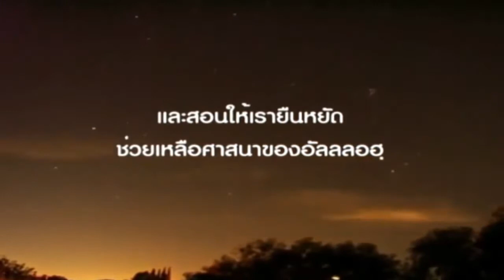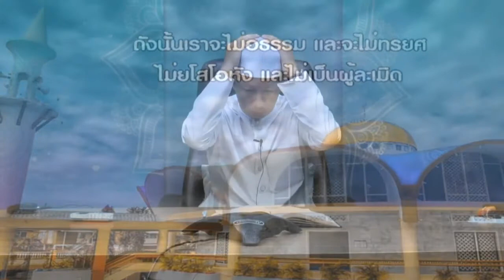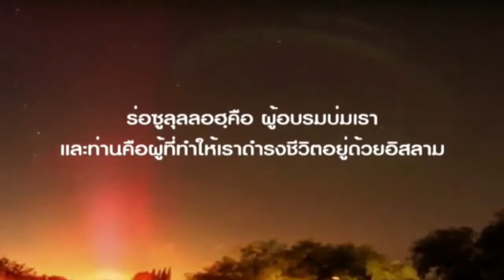[EP.3]“รู้จักหะดีษเฎาะอีฟ” l 20-3-2563 l อาจารย์มุคลิศ ดอเลาะ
รายการ “สุนนาตีย์” สุนนะฮ์ของฉัน
อาจารย์มุคลิศ ดอเลาะ

ซีรี่ย์รู้จักประเภทหะดีษ
- ศุกร์ 6 มีนาคม 63 : “รู้จักหะดีษเศาะหีห”
- ศุกร์ 13 มีนาคม 63 : “รู้จักหะดีษหะสัน”
- ศุกร์ 20 มีนาคม 63 : “รู้จักหะดีษเฎาะอีฟ”
- ศุกร์ 27 มีนาคม 63 : “รู้จักหะดีษเมาฎูอ”

ตั้งแต่เวลา 16.30 น. เป็นต้น
สถานีวิทยุและโทรทัศน์ Taawoon บางปู ปัตตานี